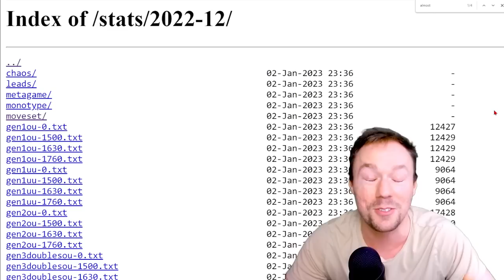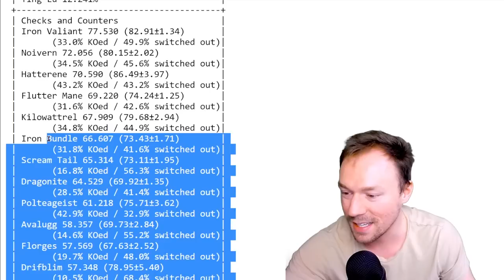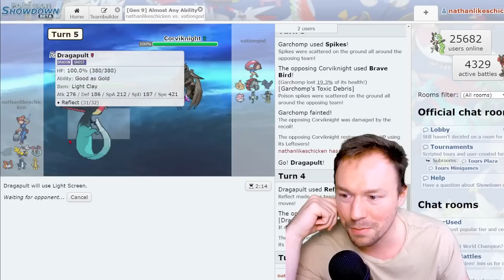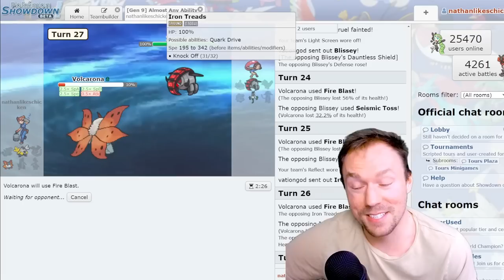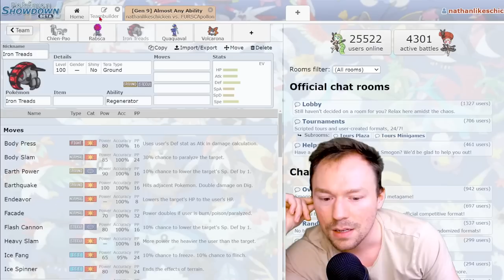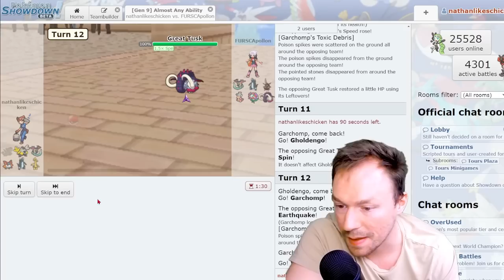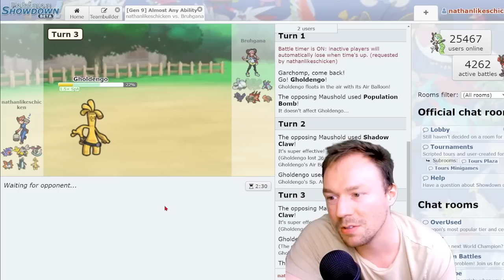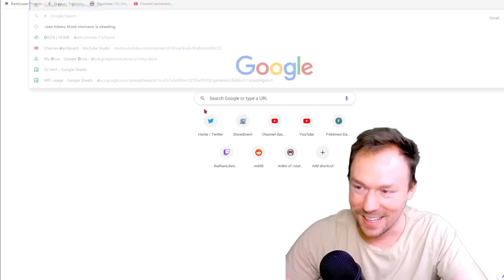Almost Any Ability is back and it's crazier than ever